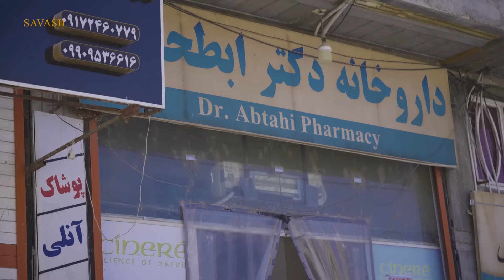No Money, No Food And Little Hungry Girl : Sida's Life (Iran)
Hi

After walking long distance and looking for little girl's parents, Sida collapse and stranger woman found her with little kid in forrest.

little girl was so hungry so Sida went and working in garden to earn money and buy milk for the girl.

iran life
Iranian Life
lifestyle
vlog
people
living alone
sida
sida's life
savash
savash nomadic life
Nomadic lifestyle of Iran fishing
Nomadic lifestyle of Iran wedding
Iran lifestyle and culture
Nomadic lifestyle of Iran in winter
Nomadic lifestyle of Iran sahel
Nomadic lifestyle of Iran
Nomadic lifestyle of Iran faraz
Iran village life documentary
Iran nomadic life in tamil
Nomadic lifestyle of Iran Father and baby